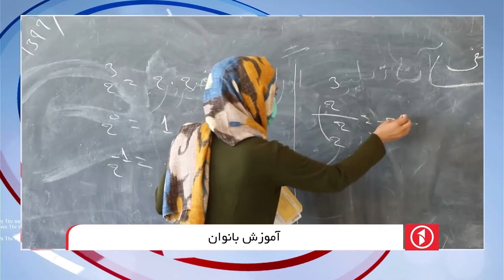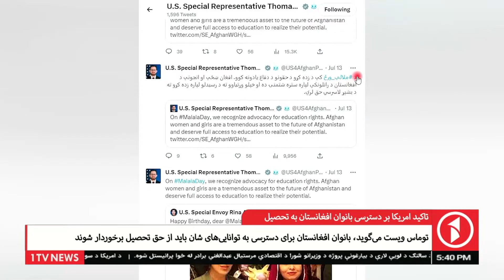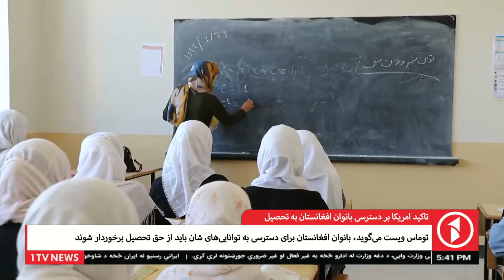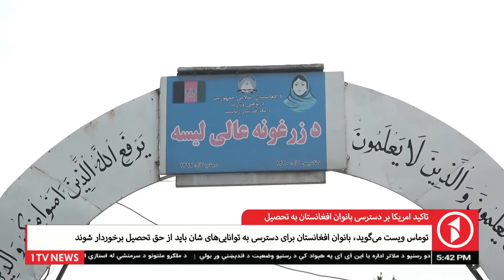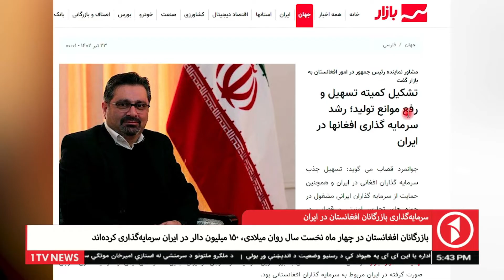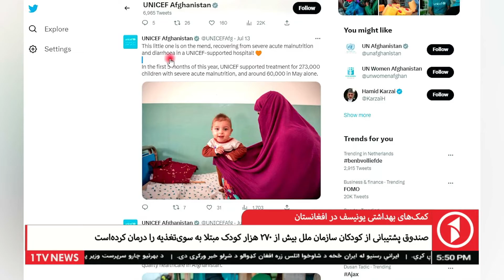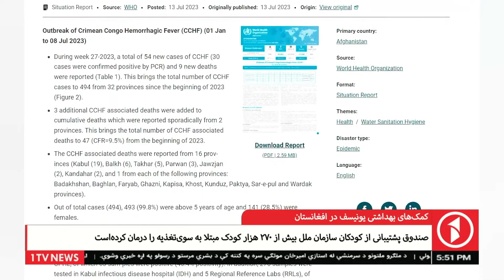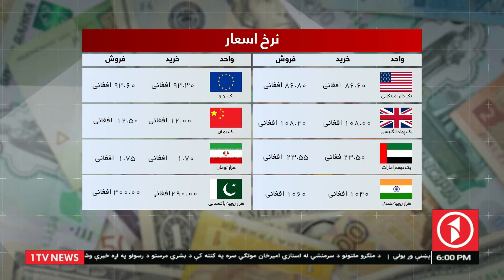1TV-5:30 PM DARI NEWS - 14 JULY 2023 | تلویزیون یک - خبر دری - ۲۳ سرطان ۱۴۰۲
1TV-5:30 PM DARI NEWS - 14 JULY 2023 | تلویزیون یک - خبر دری - ۲۳ سرطان ۱۴۰۲